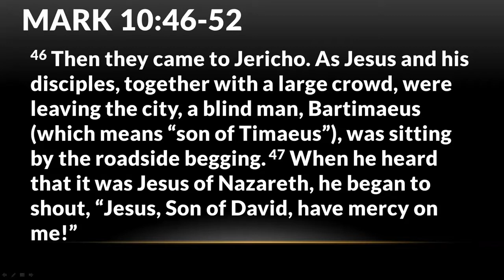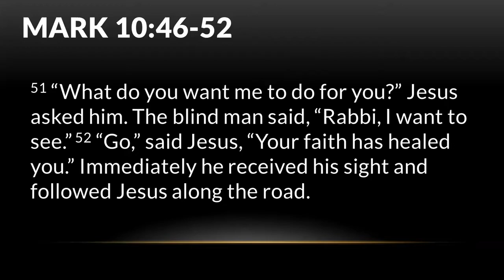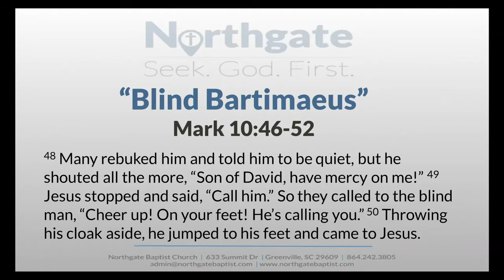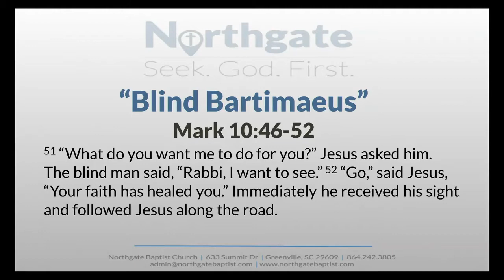Blind Bartimaeus ~ Mark 10:46-52 ~ May 17, 2020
Pastor: Dr. Barry Jimmerson
Minister of Students and Education: Barry Agnew, Jr.